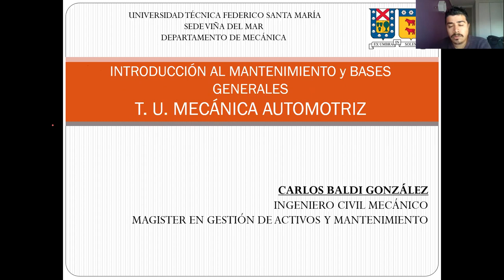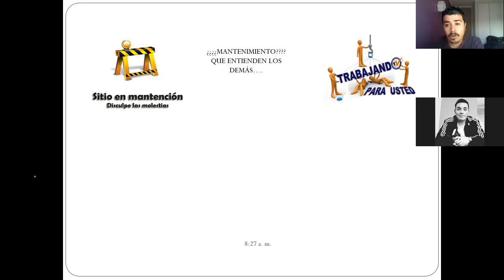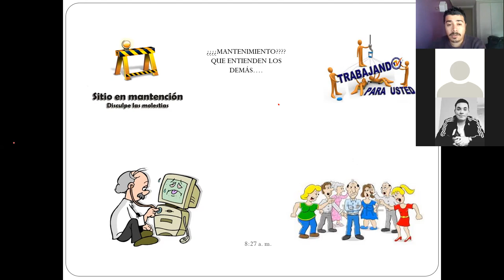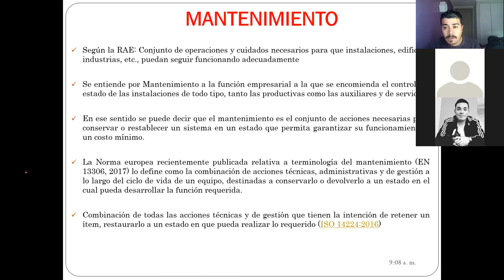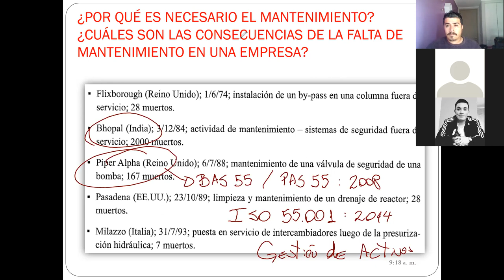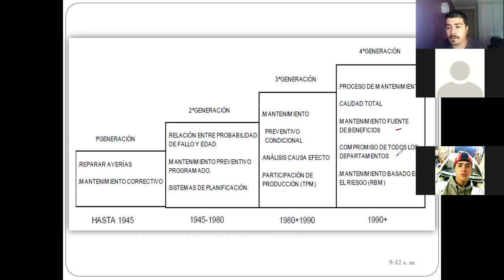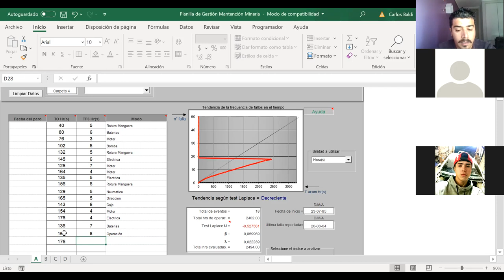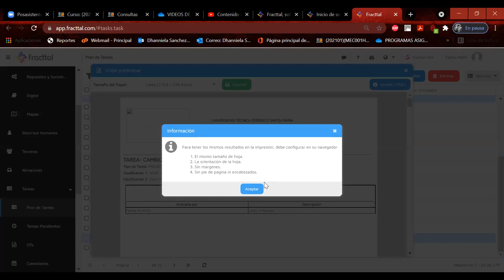Clase_09-09-2021_ GestionDelMantenimiento(300)_Automotriz